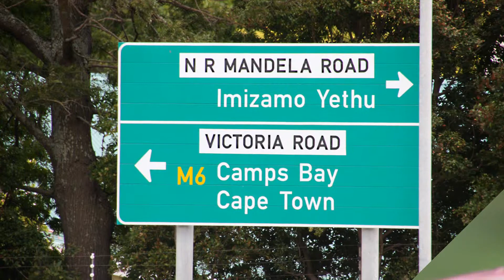South Africa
Jocelyne Lebon  Produced with CyberLink PowerDirector 11